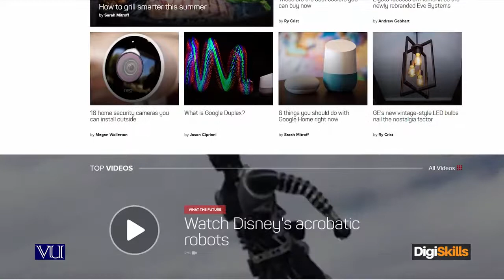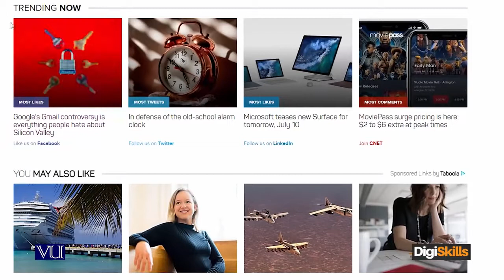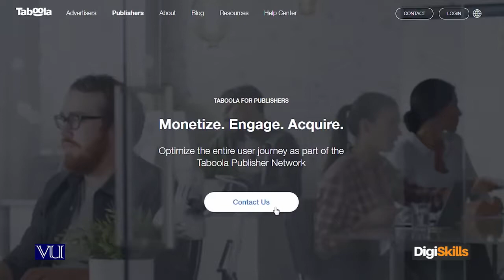Taboola Creating an Account on Taboola - Digiskills - DigiSkills Pakistan